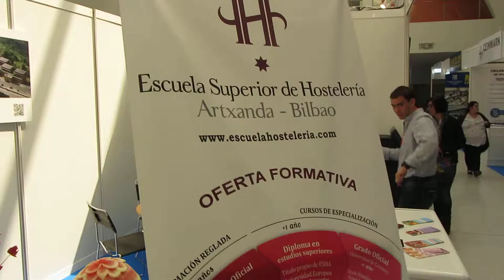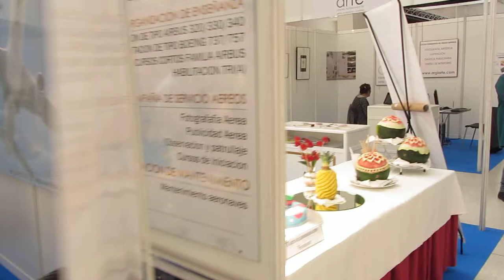Primer Salón de la Formación de Bizkaia 2º/3